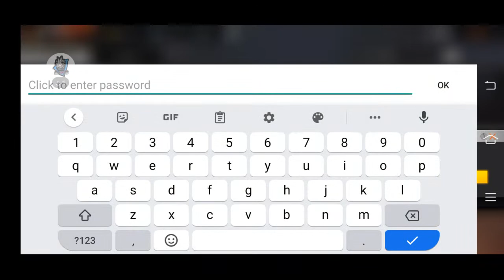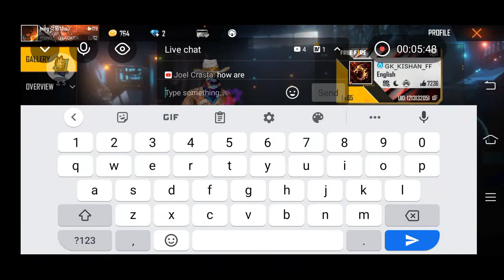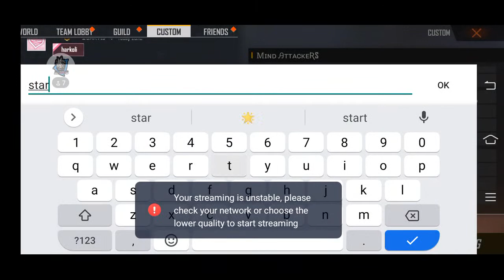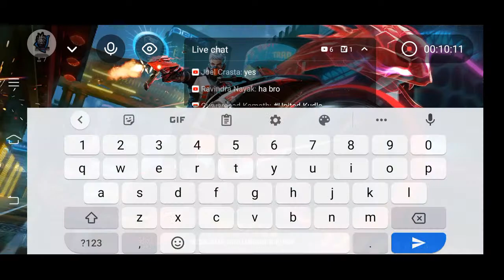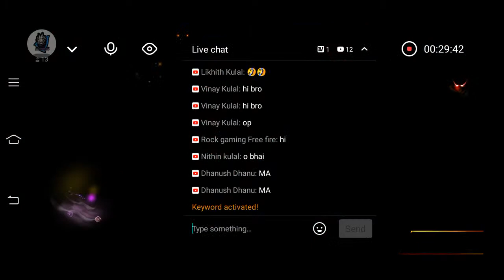🤫TULUNADU/CLASSIC FULL MAP/GUILD WAR/LIVE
01:TEAM TULUNAD
02:NIGHTMARE
03:RDX ESPORTS
04:GANG KUDLA
05:MIND ATTACKERS 2
06:KAAL BHAIRAV
07:Exe SPORTS
08:KUDLA MAFIA
09:UNITED KUDLA
10:TG OFFICIAL
11:MIND ATTACKERS-1
12: TS E-SPORTS

🖐️ Tags Ignore 🖐️ Ненужные теги: xxxtentacion, empire, rap, bad vibes forever / empire, hip hop xu0026 rap, xxx, look at me, lil pump, music, bad vibes forever, sad, sad!, juice wrld, members only, hope, music video, 2017, hip-hop, the, ski mask the slump god, エックスエックスエックステンタシオン, revenge, ?, llj, jmp, hip hop, jocelyn flores, wishing well, ski mask, tentacion, икстентасион, xxxtentacion tribute, pop, lil wayne, live, wifisfuneral, official, rip, jahseh onfroy, yung bratz, 2019, trap, jahseh, jesus honcho - infatuated (official music video), emotional rap, yung bratz xxxtentaction, elevator, yung bratz xxxtentacion, elevator xxxtentacion, yung bratz lyrics, xxxtentacion songs, infatuated, xxxtentacion yung bratz, yung bratz artist, arms around you song, arms around you, sway lee, arms around you tribute, rap music, pop music, proudcatowner, xxx tentacion, hip hop music, armaroundyou, armsaroundyou, yung bratz rap, yung bratz song, elevator audio only, yung bratz audio only, yung bratz new song, lilpump, swaelee, maluma, pump, xxxtentacion original, miami, новая песня, альбом, новый альбом, cover, клип, плагиат, rauf faik я люблю тебя, rauf faik альбом, рауф и фаик плагиат, украли песню, кавер, рауф и фаик детство, rapper, murder, cbs 4 news evening, infinite militia, rauf faik, рауф и фаик, rauf xu0026 faik - детство, детство, рауф фаик, rauf faik из за тебя, байт, xxxtentacion live, concert, rolling loud, 88rising, tour, denzel c..., save me (audio), eminem rip donald trump, eminem diss donald trump, втренде, новый клип, украли у тентасьона, тентасьон, rauf faik плагиат альбома, сбайтили, show, rauf faik плагиат xxxtentacion, оригинал, детство пародия, детство плагиат, xxxtentacion - save me (audio), xxxtentacion leaks, naruto amv, naruto vs sasuke, naruto, amv, save me, xxxtentacion - save me (lxry remix), 1 hour, 1hour, loop, xxxtentacion - save me, lil peep, hand, react to xxxtentacion death, react to xxxtentacion, rappers react, xxxtentacion killed, react to xxxtentacion dead, club, helping, pompano, cinema, hour, one, joey bada$$, the remedy for a broken heart, heart, broken, ジョーイ・バッドアス, infinity (888), legend's never die, legends never die, インフィニティ (888), for, remedy, download, mp3, listen, seamless, video, replay, beats, beat, long, xxxtentacion dead, rip xxxtentacion, tyga, xxxtentaicon fight, xxxtentacion leak, xxxtentacion leaked, 6ix9ine, justin bieber, 6ix9ine xxxtentacion trollz, 6ix9ine xxxtentacion, 6ix9ine trollz, xxxtentacion unreleased, xxxtentacion 2020, ricch, roddy, roddy ricch, ieatpussy, the box, box, xxxtentacion alive, roddy ricch the box, xxxtentacion roddy ricch, trollz 6ix9ine, justin bieber la bomba, look at me bass boosted, look at me clean, look at me instrumental, look at me now, look at me juice wrld, look at me 1 hour, look at me carrie underwood, look at me now clean, look at me now chris brown, look at me i put a face on wow, look at me now lyrics, sauce!, sauce, onfroy, xxxtentacion if was back, members only vol 4, xxxtentacion look at me, look at me xxtxtentacion official lyrics, xxxtentacion bmw i8, xxxtentacion bmw, ihaterappers, lore, song, soundcloud, new, lit, dont cry lil wayne, don't cry, xxtenations, dont cry, lil wayne don't cry, fire, hot, реакция на смерть xxxtentacion, official audio, xxxtentacion - look at me! (audio), hanging, звезды о xxxtentacion, гибель xxxtentacion, rxu0026b, xxxtentacion - everybody dies in their nightmares (audio), everybody dies in their nightmares (audio), lil wayne 2019, xxtentacion, xxtentacion - bad! (official music video), mumble, extended, xxxtentacion 17, xxxtentacion - xxtentacion - bad! (official music video), bad!, skins album, skins, bad, xxxtentacion ?, hope xxxtentacion, nle choppa, dababy, blueface, don't cry lil wayne, flex, emo, xxxtentacion hope, chill, emotional, riot, official video, yung dagger dick, moonlight official video, moonlight xxxtentacion, xxxtentacion moonlight, репэр, батл, рэп-культура, канье уэст, убийство, xxx moonlight, xxxtentacles, bad vibes, young dagger dick, jah, moonlight, make out hill, makeouthill, xxxtentcion, the main idea, official music video, рэперы, фейс, bvf, спорткар, разбойное нападение, ограбление, long live jah, jocelyn flores (audio), xxxtentacion - look at me! / riot (official video), look at me! / riot (official video)

2017

BROWSE GAME

Gaming